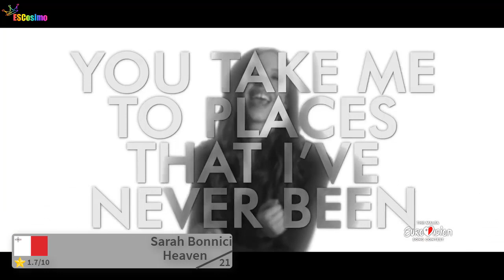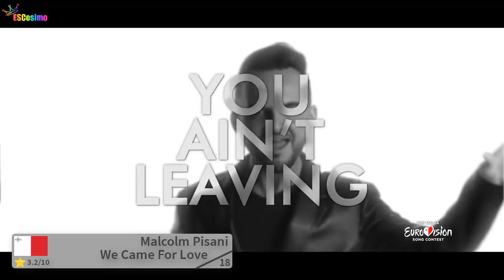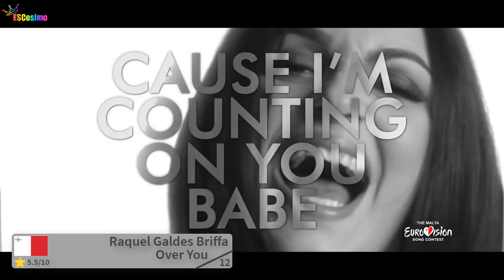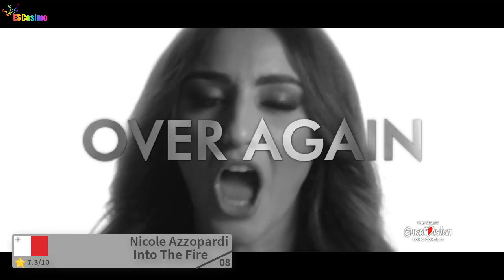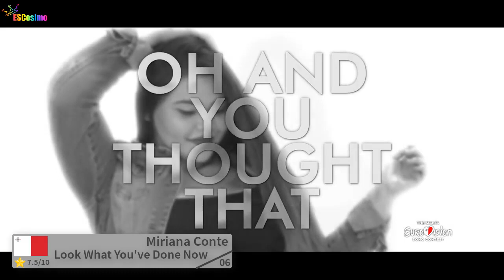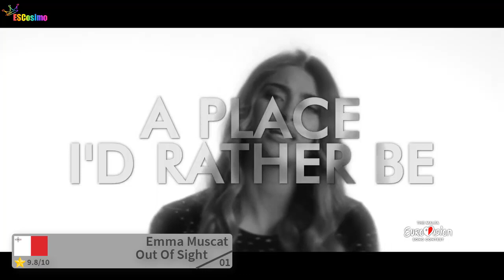MESC 2022: My Top 22 [w/ Ratings] | Eurovision Song Contest 2022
Here's my Top 22 of Malta Eurovision Song Contest (MESC) 2022, the Maltese national final for the Eurovision Song Contest 2022, held in Turin, Italy. Enjoy!
Even if our opinions might differ it's no excuse to be rude in the comments. Different opinions make our world brighter and more colorful.

Intro: Brooke Borg - Heart Of Gold
Outro: Bella Poarch - Build A B*tch

Baklava feat. Nicole - Electric Indigo
Denise Mercieca - Boy
Derrick Schembri - II
Emma Muscat - Out Of Sight
Enya Magri - Shame
Francesca Sciberras - Rise
Giada - Revelación
Janice Mangion - Army
Jessica Grech - Aphrodisiac
Jessika - Kaleidoscope
Malcolm Pisani - We Came For Love
Mark Anthony Bartolo - Serenity
Matt Blxck - Come Around
Miriana Conte - Look What You've Done Now
Nicole Azzopardi - Into The Fire
Nicole Hammett - A Lover's Heart
Norbert Bondin - How Special You Are
Rachel Lowell - White Doves
Raquel Galdes Briffa - Over You
Richard Edwards - Hey Little
Sarah Bonnici - Heaven

ALL SONGS:
Albania: Ronela Hajati - Sekret
Armenia: TBA
Australia: TBA 26th February 2022 - Australia Decides 2022
Austria: TBA
Azerbaijan: TBA
Belgium: Jérémie Makiese - TBA
Bulgaria: Intelligent Music Project - Intention
Croatia: TBA 19th Feburary 2022 - Dora 2022
Cyprus: TBA
Czech Republic: We Are Domi - Lights Off
Denmark: TBA 5th March 2022 - Dansk Melodi Grand Prix
Estonia: TBA 12th February 2022 - Eesti Laul 2022
Finland: TBA 26th February 2022 - Uuden Musiikin Kilpailu 2022
France: TBA
Georgia: Circus Mircus - TBA
Germany: TBA March 2022 - Unser Lied Für Turin
Greece: Amamda Tenfjord - TBA
Iceland: TBA 5th March 2022 - Söngvakeppnin 2022
Ireland: TBA February 2022 - The Late Late Show Special
Israel: TBA 5th February 2022 - X Factor
Italy: TBA 5th February 2022 - Festival Di Sanremo 2022
Latvia: TBA 12th Feburary 2022 - Supernova 2022
Lithuania: TBA 12th February 2022 - Pabandom Is Naujo 2002
Malta: TBA 19th February 2022 - MESC 2022
Moldova: TBA 5th March 2022
Montenegro: Valdana - Breathe
The Netherlands: S10 - TBA
North Macedonia: TBA - Za Evrosong 2022
Norway: TBA 19th Feburary 2022 - Melodi Grand Prix 2022
Poland: TBA 19th February 2022 - Krajowe Eliminacje 2022
Portugal: TBA March 2022 - Festival Da Cancao 2022
Romania: TBA 5th March 2022 - Selectia Nationala 2022
Russia: TBA
San Marino: TBA 19th Feburary 2022 - Una Voce Per San Marino
Serbia: TBA February 2022 - Beovizija 2022
Slovenia: TBA February 2022 - EMA 2022
Spain: TBA 29th January 2022 - Benidorm Fest 2022
Sweden: TBA 12th March 2022 - Melodifestivalen 2022
Switzerland: TBA January 2022 (?)
Ukraine: TBA February 2022 - Vidbir 2022
United Kingdom: TBA